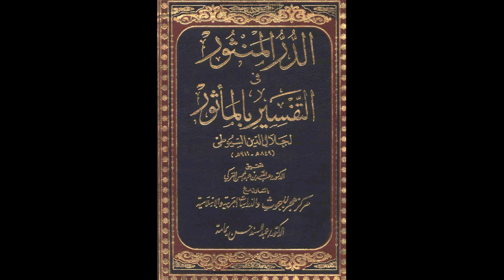الدر المنثور في التفسير بالمأثور للإمام السيوطي | الدرس رقم 387 | عبد الرحمن عمورة